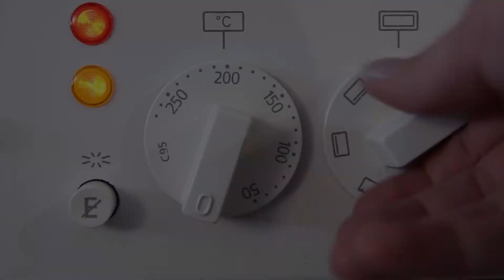Backe, backe Kuchen - Rainbowcake